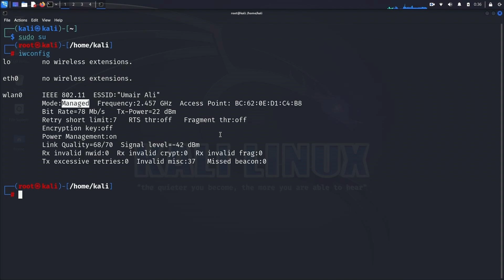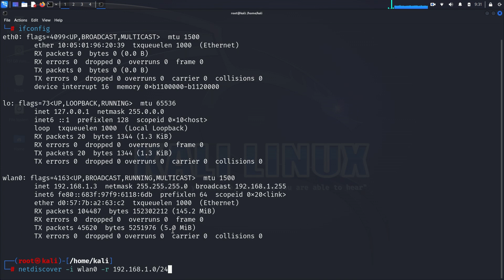How to use Netdiscover in Kali Linux?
In this comprehensive tutorial, we'll guide you through post-connection attacks and network reconnaissance using Kali Linux. Join us as we break down each step, ensuring you grasp the intricacies and gain practical insights.

1. *00:00 - Introduction to Post-Connection Attacks*
   - Begin your learning adventure with an engaging introduction to post-connection attacks. Understand the objective – exploring attacks after successfully connecting to a network.

   - What are post-connection attacks?
   - How do post-connection attacks differ from pre-connection attacks?
   - Why is managed mode important for these attacks?

2. *01:39 - How to Switch to Managed Mode?*
   - Learn the crucial first step of switching your wireless interface to managed mode. We'll explain the significance of this mode in the context of post-connection attacks.

   - How to use iwconfig to check wireless interface mode?
   - Why is managed mode preferred for post-connection attacks?
   - What's the difference between managed mode and monitor mode?

3. *02:00 - How to Gather Network Information with Netdiscover?*
   - Dive into the process of using Netdiscover to gather vital information about the network. Gain insights into the importance of this step for launching further attacks.

   - How to use ifconfig to find your IP address?
   - How to run Netdiscover to scan the network?
   - What information can Netdiscover provide about connected devices?

4. *03:04 - Conclusion and Future Topics*
   - Wrap up your learning experience by summarizing the key steps covered in the tutorial. Get a preview of upcoming topics like Zenmap and detailed attack techniques.

   - How does Netdiscover information help in launching attacks?
   - What are the ethical considerations when performing network reconnaissance?
   - How does Zenmap differ from Netdiscover?

   - Explore the practical application of network reconnaissance techniques, gaining a deep understanding of each step in gathering crucial network information.